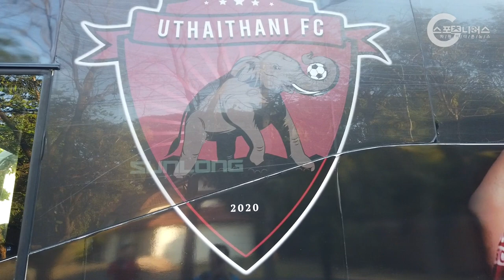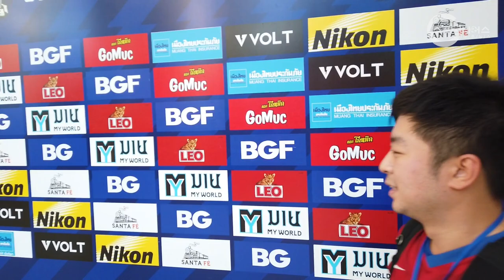월드컵 결승전 취재 기자가 태국 2부 리그로? [1편]